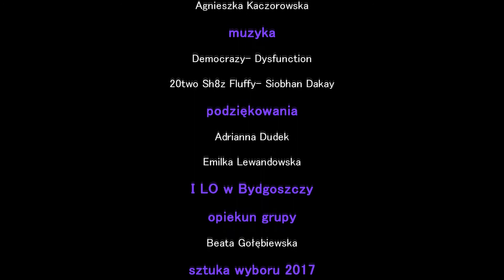"Kameleon" - I Liceum Ogólnokształcące nr 1 w Bydgoszczy / Sztuka Wyboru 2017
Film konkursowy zrealizowany w ramach VI Edycji Programu Sztuka Wyboru, hasło przewodnie edycji: „Kamera! Akcja! Reakcja!”.

Zapraszamy do oceniania filmów, głos publiczności zostanie uwzględniony w trakcie obrad jury konkursu:
- każda odsłona filmu - 1 pkt. w konkursie,
- każde "polubienie" przy filmie na YouTube - 10 pkt. w konkursie
- każde polubienie przy filmie na Facebook'u Sztuki Wyboru - 10 pkt. w konkursie
- głosy negatywne nie są uwzględniane,
- najciekawsze komentarze do filmów zostaną przedstawione jury.

W skład jury wchodzą wykładowcy Sztuki Wyboru oraz przedstawiciele organizatorów programu.

Organizatorzy programu:
Urząd Marszałkowski Województwa Kujawsko-Pomorskiego
Komenda Wojewódzka Policji w Bydgoszczy
Fundacja Tumult (organizator Międzynarodowego Festiwalu Filmowego CAMERIMAGE)

Patronaty honorowe:
Komendant Główny Policji
Polski Instytut Sztuki Filmowej
Marszałek Województwa Kujawsko-Pomorskiego
Stowarzyszenie Autorów Zdjęć Filmowych
Polskie Stowarzyszenie Montażystów

Partnerzy:
Kujawsko-Pomorskie Centrum Edukacji Nauczycieli
BLACKFISH Studio&Film
Zespół Szkół nr 5 Mistrzostwa Sportowego w Bydgoszczy

Program Sztuka Wyboru realizowany jest z ramienia Komendy Wojewódzkiej Policji w ramach programu "Razem Bezpieczniej" oraz akcji "Kręci mnie bezpieczeństwo" Ministerstwa Spraw Wewnętrznych i Administracji.